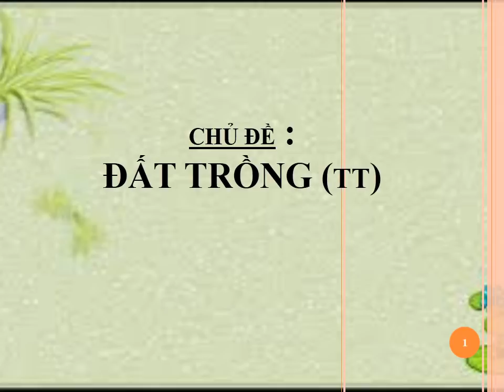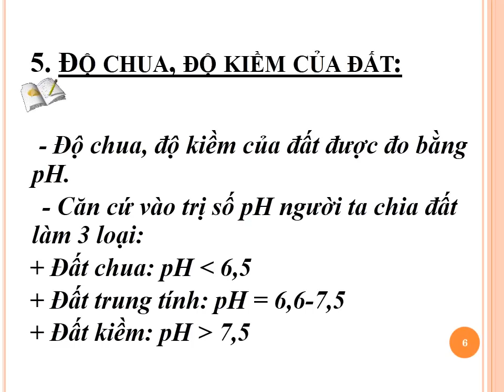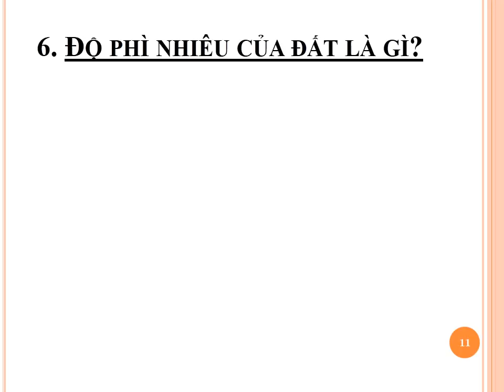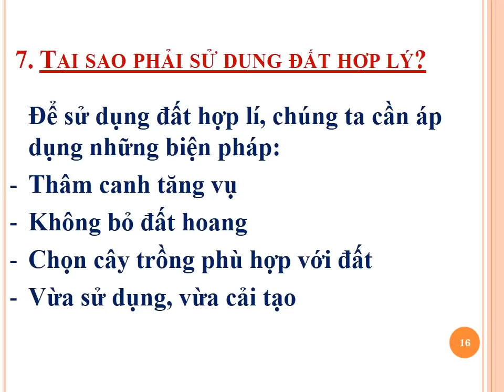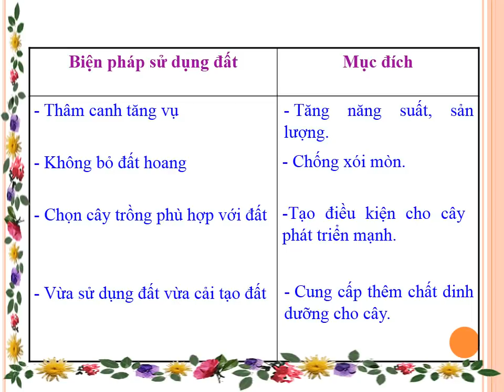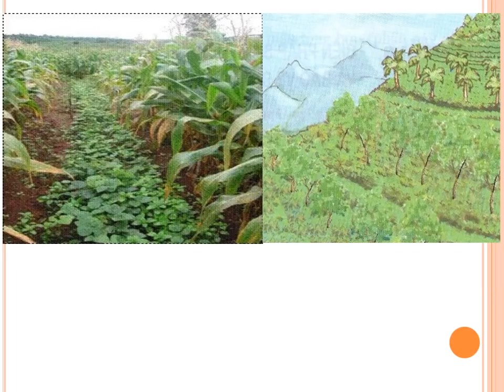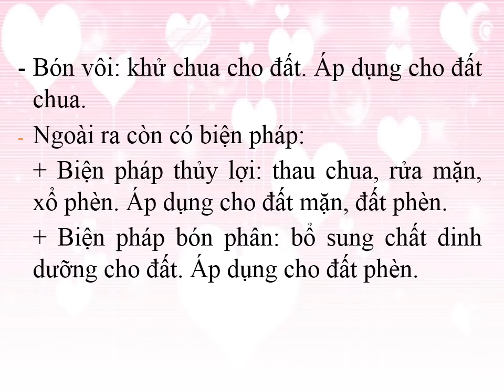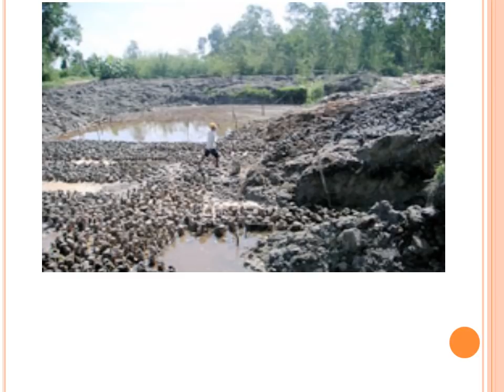CÔNG NGHỆ 7 (Tuần 3 / HK1) - Chủ đề: ĐẤT TRỒNG (Tiếp theo) mp4